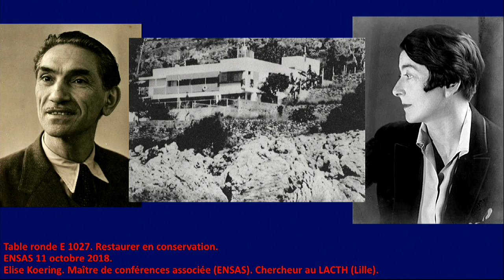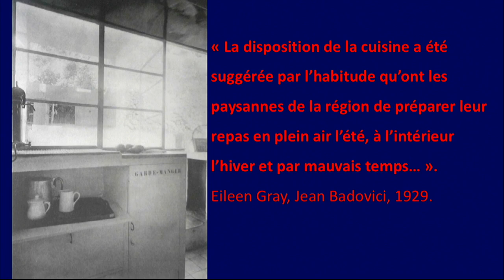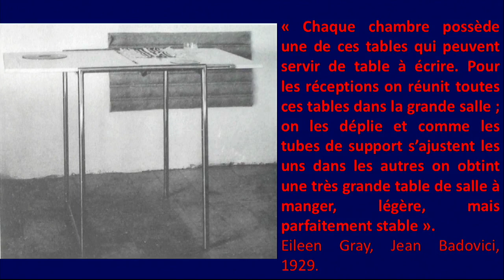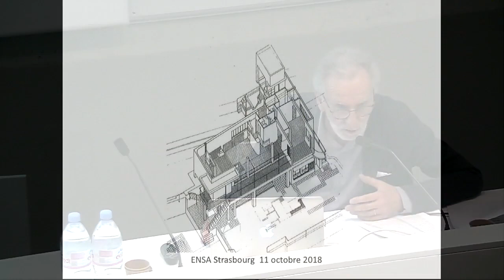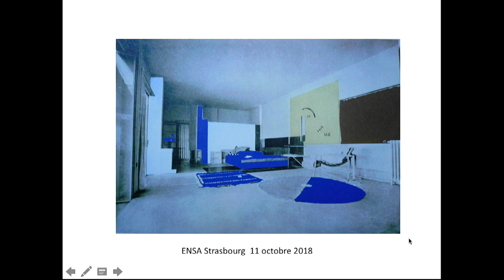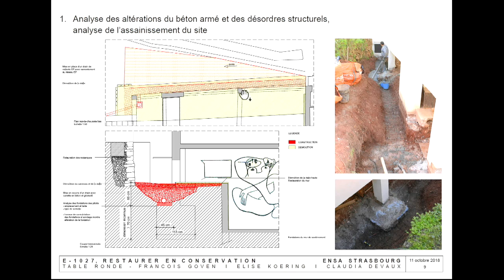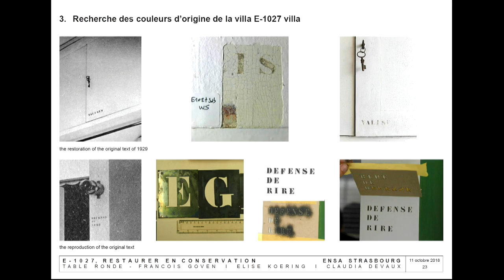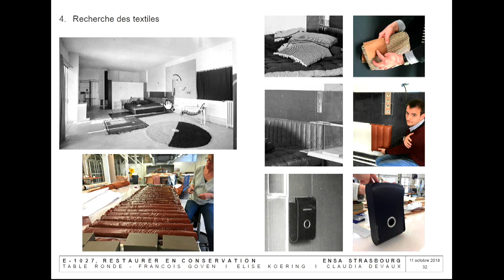La villa E1027, restaurer en conservation. Avec François Goven, Élise Koering, Claudia Devaux.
Autour du sujet de la restauration de la Ville E 1027,  l’ENSAS organise une table-ronde avec : François GOVEN, inspecteur général des monuments historiques au ministère de la Culture et membre du conseil scientifique de l’association Cap moderne ; Élise KOERING, enseignante à l’ENSAS et auteure de la thèse Eilleen GRAY et Charlotte PERRIAND dans les années 20 et la question de l’intérieur Corbuséen : essai d’analyse et de mise en perspective ; et l’agence d’architecture DDA qui travaille sur la restauration du site.